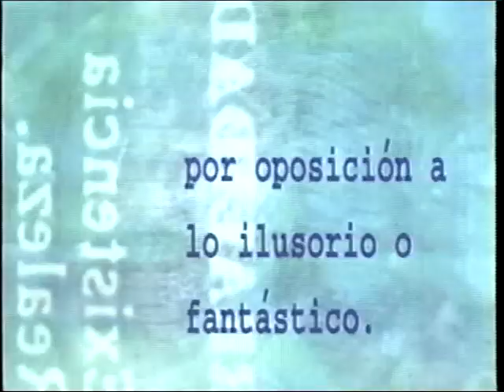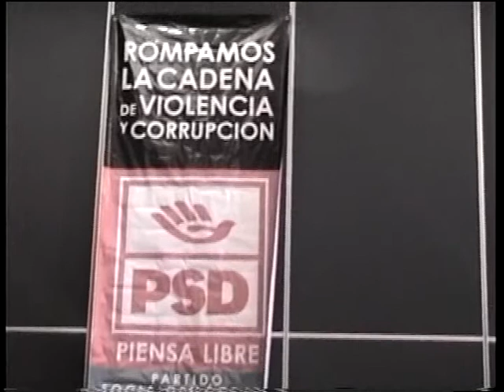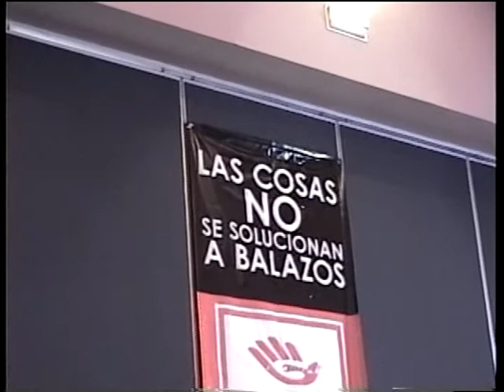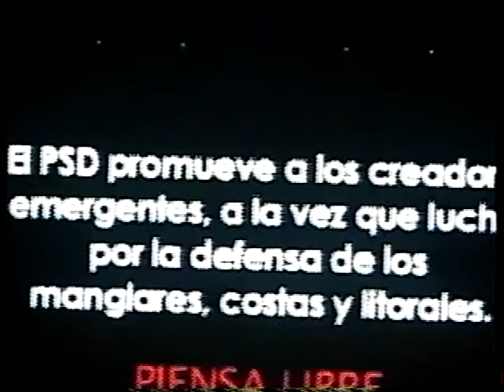ESPECIALES CNI PLATAFORMA DEL PSD 2009 1/4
Lanzamiento de  plataforma del partido Social Democrata, en el 2009, parte 1